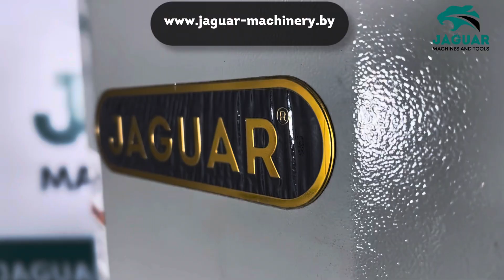КОМПАКТНЫЙ И УДОБНЫЙ! Ленточнопильный станок JWBS-9. Подробный обзор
Ленточнопильный станок JWBS-9 – это компактный, настольный ленточнопильный станок оптимальный для индивидуального применения. Для прямолиного распила предусмотрен регулируемый параллельный упор, а также передвижной угловой, который позволяет выполнять торцевание. Для распила под углом стол наклоняется на 45° Направляющие пильного полотна оснащены подшипниками, что позволяет более надежно удерживать полотно, предохранять полотно от нагревания, и нежелательного износа.
Станок оборудован более мощным двигателем, чем у аналогов – 450 W. Есть возможность подключения аспирации. Быстрый доступ к замене полотна благодаря. Ширина ленты составляет от 3 до 13 мм.

Приятных Вам покупок!